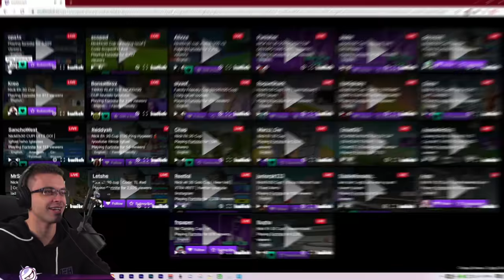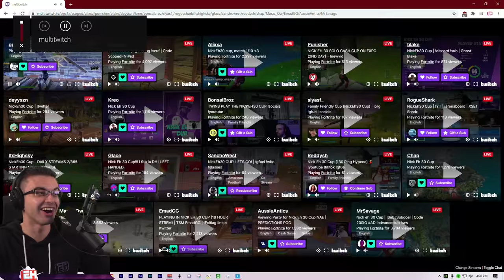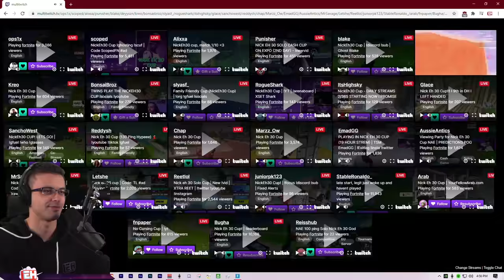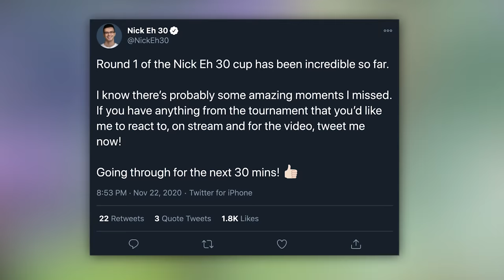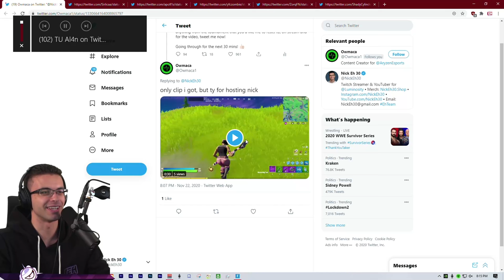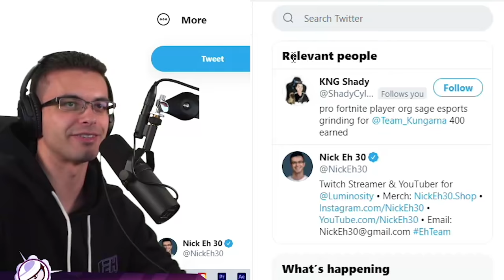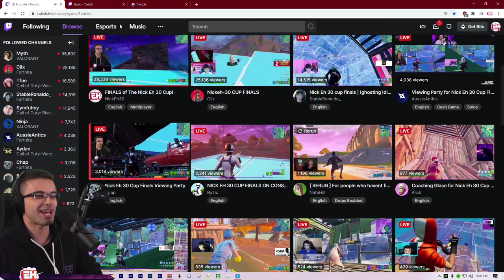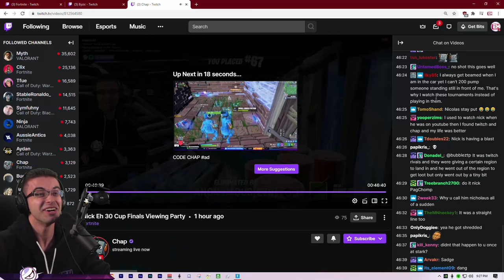The Nick Eh 30 Fortnite Cup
Reacting to Streamers in Open Qualifiers, then competing in Finals with the Top 99 players in the Nick Eh 30 Fortnite Cup! (Fortnite Chapter 2 Season 4)

🎙️ Equipment I use when Recording/Streaming ➔

📮 Send Nick Eh 30 mail:

B3K 5T9